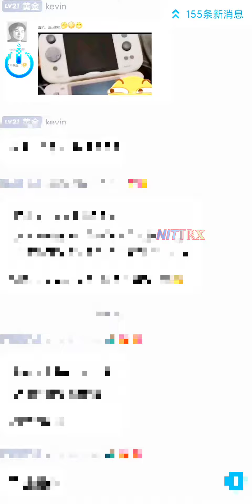ZPG A1 Unicorn Fast look